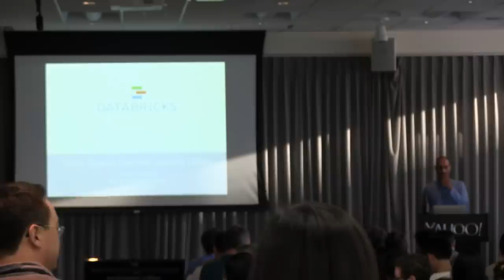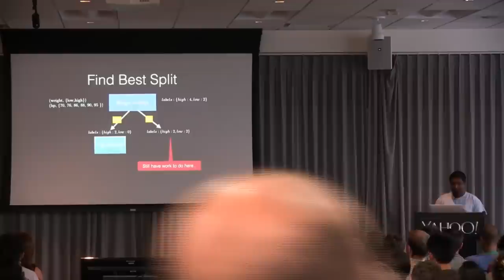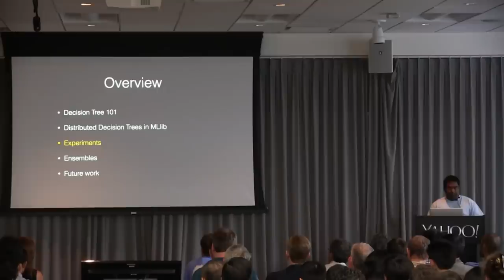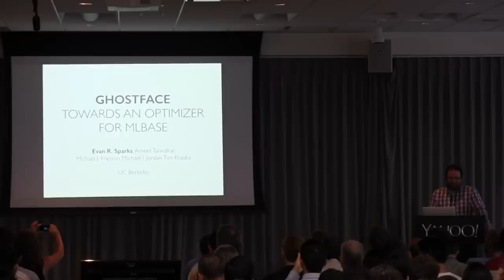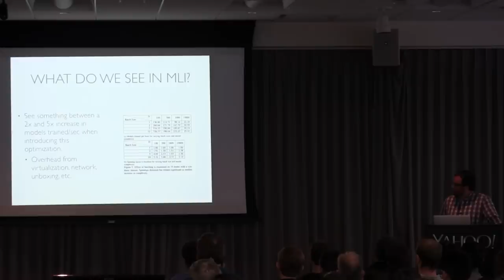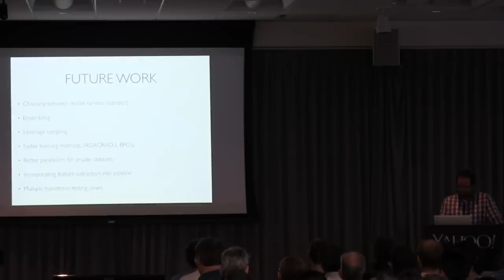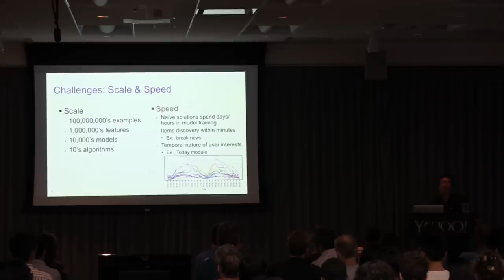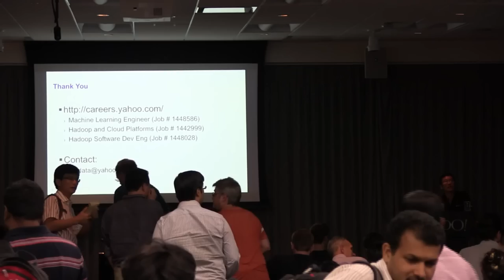Spark Machine Learning Bonanza - Spark User MeetUp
This meetup will cover multiple topics related to Spark MLlib:
- Spark MLlib Overview
- Scalable Distributed Decision trees in MLlib
- Model search at scale
- Scalable machine learning at Yahoo

Talk abstracts:

Spark MLlib Overview: MLlib is Apache Spark’s scalable machine learning library.  This talk will provide a brief overview of MLlib’s functionality, its interplay with other Spark components, and its future directions.

Scalable Distributed Decision trees in MLlib: Decision trees and their ensembles are popular methods for the machine learning tasks of classification and regression. Their popularity stems in part from their interpretability, strong empirical accuracy, and their ability to capture non-linearities and feature interactions. In this talk, we will describe the implementation of tree algorithms in MLlib that is able to handle massive datasets. We will also demonstrate how the decision tree implementation can be used as a building block for ensemble methods like boosting and random forests, both which will soon be added to MLlib.

Model search at scale: MLlib is a terrific library for fitting large scale machine learning models. However, translating a vague problem statement like “learn a classifier” into a working model presently requires significant manual effort (via ad hoc parameter tuning) and computational resources (to fit several models).  We present our work on the MLbase optimizer – a system designed on top of Spark to quickly and automatically search through a hyperparameter space and find a good model. By leveraging performance enhancements, better search algorithms, and statistical heuristics, our system offers an order of magnitude speedup over standard methods.

Scalable Machine Learning at Yahoo: Yahoo’s emerging business demands machine learning that is massively scalable (millions of examples and features), low latency (model training in seconds/minutes) and supports a variety of algorithms. This talk highlights our latest efforts on scalable machine learning through two use cases: Flickr auto-tagging and Search Ranking. We leverage big-data technologies (Hadoop, Spark and Storm), develop novel solutions for robust and scalable learning, and collaborate with the open-source community.